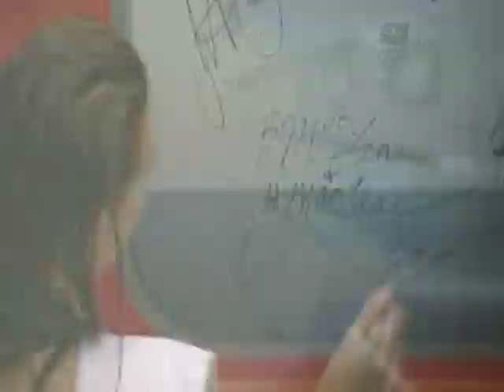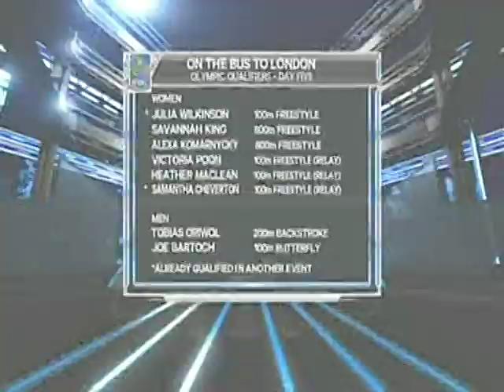Alexa 2012 Qualification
Sportsnet coverage of Alexa Komarnycky's 2012 800m freestyle qualification. Includes port interview wit Alexa by Catriona Le May Doan